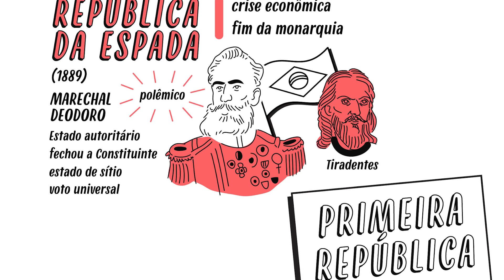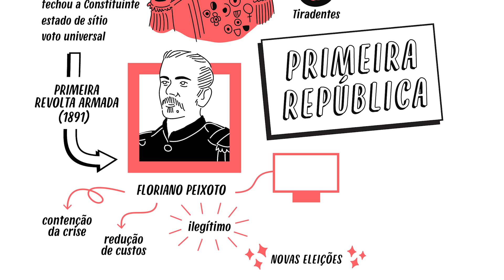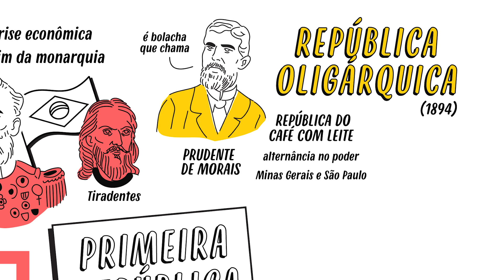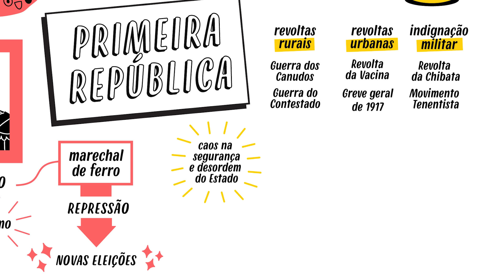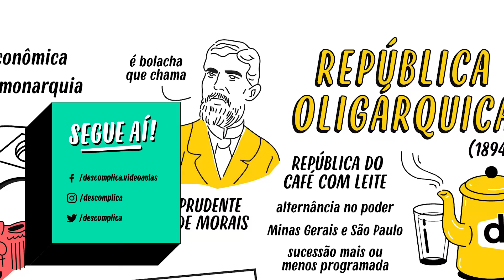PRIMEIRA REPÚBLICA: O QUE CAI NO VESTIBULAR? | HISTÓRIA | QUER QUE DESENHE?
BORA FALAR SOBRE PRIMEIRA REPÚBLICA?
Vamos explorar o contexto histórico da Primeira República? A Primeira República marcou um importante período político no Brasil, após o fim do regime monárquico. Compreender os acontecimentos, as transformações e os desafios enfrentados durante a Primeira República é essencial para entender a consolidação do sistema republicano no país. Vamos mergulhar nessa temática relevante, analisar as principais características da Primeira República e fortalecer nosso conhecimento sobre a história brasileira. Bora dar play e desvendar os segredos da Primeira República para uma preparação completa no Enem!
Continue com a gente!